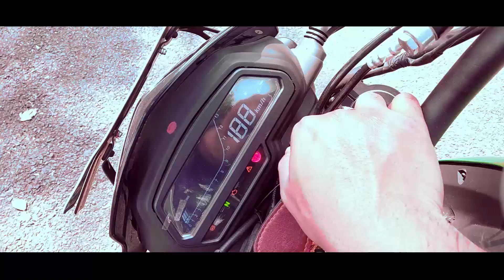dominar 400 bs6 - dominar 400 bs6 | full ride review | dominar 2020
dominar 400 bs6 - bajaj dominar 400 bs6 | first ride review.

Bajaj Dominar 400 BS6 Price in India - Rs
2020 Bajaj Dominar 400 BS6 Price in India [Full Specifications] Dominar 400 Nepal | Dominar 400 BS6 2020 | Bajaj Dominar 400 Officially Launching in Nepal 1:53318

2020 Bajaj Dominar 400 BS6 Version Launched, Price Hiked
2019 Dominar 400 BS6 First Ride Review strell

 Dominar 400 bs6 review cheyandi bro
Dominar 400 Bs6 2020 Top Speed -
2020 bajaj dominar 400 · bajaj dominar 400 bs6 2020 · 2020 bajaj dominar 400 bs6 official video · dominar 400 bs6 price leaked · dominar 400
2019 DOMINAR 400 BS6 FULL REVIEW in malayalam

2020 bajaj dominar 250 bs6 | better than duke 250 ??

2020 dominar 400 bs6 first ride review | mileage | price.
comment your opinion about the new bs6 dominar 400 ..
 the dominar 400 bs6 competes against the jawa  royal enfield classic 350  and the mojo 300... bs6 dominar 400 | exhaust sound | malayalam ride review | d400 |. bajaj has updated the dominar 400 to meet bs6 regulations.
2019 bajaj dominar 400 ug : as good as coffee : powerdrift.
guys in this video i have shared my experience of my first 1000 km ride in my dominar 400 ug 2020.
for me bs6 version of the dominar 400 is really a good one. new bajaj dominar 250cc bs6 detail review - price , exhaust sound , specification , full walkaround.
the dominar 250 is expected to be priced at around rs 1.
2020 bajaj dominar 400 bs6 coming soon in india || dominar 400 bs6 changes, price & launch date ??

 2020 Bajaj Dominar 400 BS6 Price in India [Full Specifications] Bajaj dominar 400 bs6 price leaked official launch soon | price features | k2k motovlogs · 2020 bajaj dominar 400 · bajaj dominar 400 bs6 2020
the bajaj dominar 400 bs6 carries over the same hardware as before.
2020 Bajaj Dominar 400 BS6 price and Launched

The Bajaj Dominar 400 BS6's price has been revealed

5 days ago - Dominar 400 bs6 review cheyandi bro  dominar 400 bs6 2020 top speed · New Bajaj Dominar 400 Top speed test 2019
 2019 DOMINAR 400 BS6 FULL REVIEW in malayalam 2020 bajaj dominar 250 bs6 launch date | specifications | engine | looks | price | all details. in this video i have done a short ride review on 2020 dominar 400 bs6 .

new bs6 dominar 400 - exhaust sound | first look.

the dominar 400 bs6 competes against the jawa royal enfield classic 350 and the mojo 300.
bs6 dominar 400 | malayalam | test ride review | motormate.